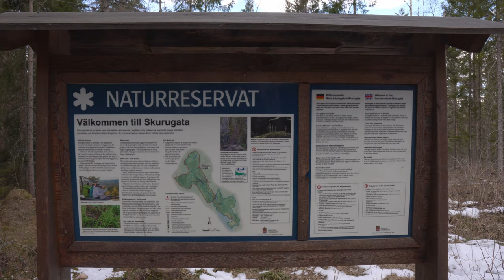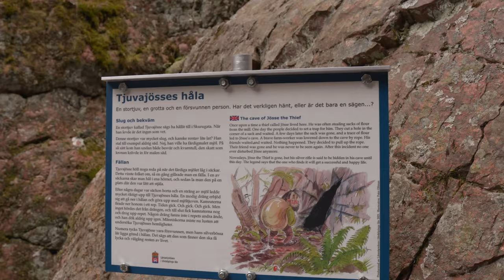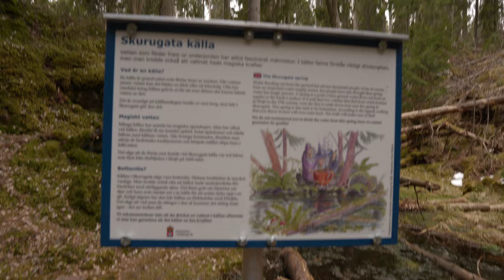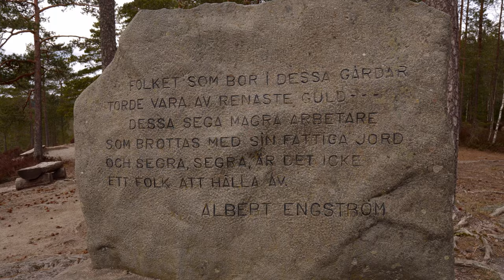Skurugata - Södra Sveriges mest egendomliga natur­fenomen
Välkommen till Skurugata och Skuruhatt här på Svenska Sevärdheter.
Här får du följa med Mig och min vän Naip på en vandring genom denna massiva förkastningsspricka som ofta beskrivs som södra Sveriges mest egendomliga natur­fenomen.

00:00 Intro
00:20 Skurugata
00:54 Framme där Skurugata börjar
05:51 Tjuvajösses håla
08:11 Skurukälla
09:13 Två vägar
12:34 Skuruhatt
13:52 Sista biten